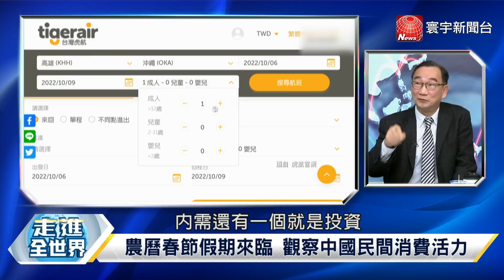P3 春節激發中國民間消費信心！ 恆大分手會計師能解爛尾樓？ 【寰宇全視界】 20230120